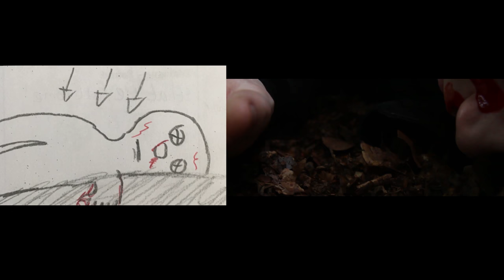Bonfire Draft 1 Storyboard Comparison